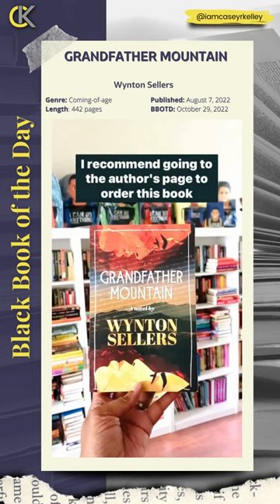Grandfather Mountain by Wynton Sellers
Black Book of the Day - 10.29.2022

SYNOPSIS

Alexander Merchant is flourishing in the social world of Needham Broughton High, when he meets Natalie Agadani and falls in love. Alexander and Natalie are swept into a whirlwind teenage romance, but when Alexander unwittingly commits a crime, Natalie, who could be the love of his life, is sent away, leaving him to face the fallout of their indiscretions alone. In prison, Alexander must learn to navigate the social constructs of the inmate world, a cesspool of desperation, violence, and despair, where one wrong decision could determine life and death. Can Alexander make it out unscathed? Or will the system change him forever?